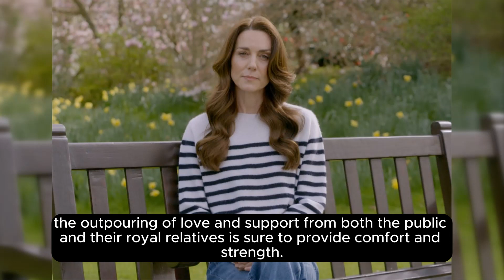Royal Solidarity: King Charles III's Support for Kate Middleton Amid Cancer Diagnosis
Join us in witnessing a powerful display of royal solidarity as King Charles III extends his unwavering support to Kate Middleton in the wake of her courageous battle with cancer. In this heartfelt video, we delve into the profound bond between monarch and Duchess, highlighting the strength and unity of the royal family during challenging times.

Amidst Kate Middleton's brave revelation of her cancer diagnosis, King Charles III stands as a beacon of support and encouragement, offering his steadfast presence and heartfelt solidarity to his daughter-in-law. Through personal testimonials and behind-the-scenes footage, we witness the depth of their bond and the genuine care and concern shared between monarch and Duchess.

As the future King, Charles III exemplifies the essence of leadership and compassion, embodying the values of empathy, support, and resilience in the face of adversity. His unwavering commitment to Kate Middleton's well-being underscores the importance of familial unity and collective strength within the royal household.

Join us as we explore the ripple effects of King Charles III's support for Kate Middleton, from fostering resilience and courage to instilling hope and positivity in the face of uncertainty. Through their shared journey, they inspire viewers to cherish the power of family solidarity and to stand together in times of need.

As we celebrate the enduring bond between monarch and Duchess, we invite viewers to join us in spreading a message of love, support, and unity. Together, we can uplift and empower one another to face life's challenges with grace, dignity, and unwavering solidarity.

Don't miss this touching tribute to royal solidarity and King Charles III's unwavering support for Kate Middleton amid her cancer diagnosis.

The recent revelation of Kate Middleton's cancer diagnosis has captured the attention and concern of the public, but amidst this challenging time, a heartening display of support has come from an unexpected source - King Charles III. Despite his own ongoing battle with cancer, the monarch has shown his unwavering support for Middleton and her family.

A spokesperson from Buckingham Palace conveyed the King and Queen's pride in Middleton's courage in the face of her diagnosis. The royal couple is offering their love and support to the entire family as they navigate this difficult and unexpected journey. The solidarity and empathy shown by King Charles III and Queen Camilla serve as a testament to the strength of the royal family in times of crisis.

Middleton's cancer diagnosis, which followed her planned abdominal surgery earlier in the year, has undoubtedly been a shock to her and Prince William. The couple has been working diligently to prioritize privacy while managing the situation for the well-being of their children. Middleton has already begun chemotherapy and is focusing on her recovery with the unwavering support of her family.

The timing of Middleton's announcement is particularly significant, coming shortly after King Charles III revealed his own battle with cancer in February. The shared experience of dealing with health challenges underscores the bond and unity within the royal family as they face adversity together.

As Middleton, Prince William, and their family embark on this challenging journey, the outpouring of love and support from both the public and their royal relatives is sure to provide comfort and strength. Together, they will navigate this difficult time with resilience and determination, embodying the spirit of unity and compassion that defines the royal family.

We offer our thoughts and prayers for Kate Middleton's swift recovery and send our best wishes to her and her family as they confront this health challenge with grace and courage.